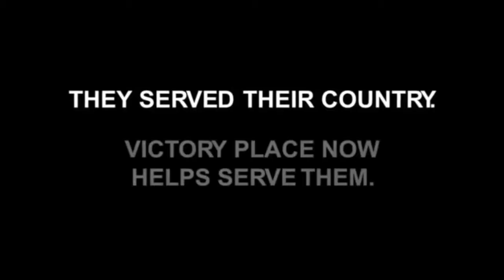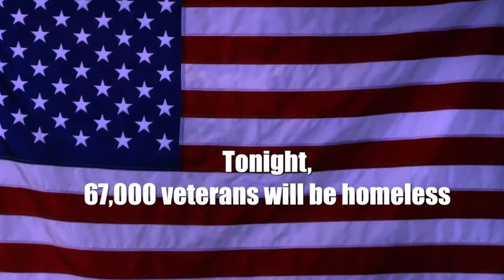On the Go with Phoenix City Councilwoman Kate Gallego, Nov. 24, 2014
Councilwoman Gallego starts her show discussing organizations that are  helping people in need. Guest Carl Bleyle explains the services of Victory Place, a project that’s providing affordable housing to low-income veterans while connecting them with vital social services. Next, Maricopa County Board of Supervisor Elect Steve Gallardo talks about his goals for his first term and the City and County partnerships that work together on programs for homelessness and food assistance. The show closes with Joan Serviss, Executive Director of  Arizona Coalition to End Homelessness about their efforts to lead through advocacy, education and coordination with local communities.